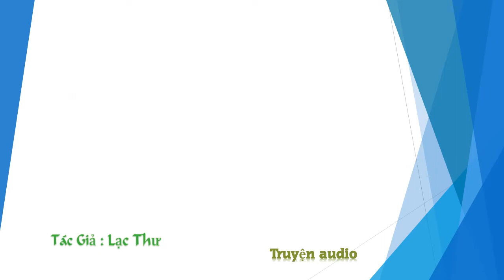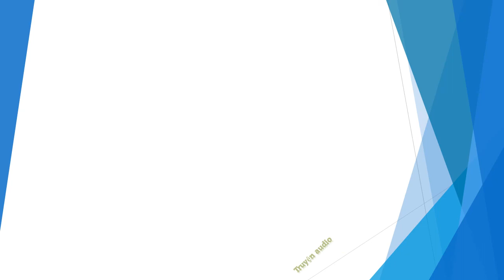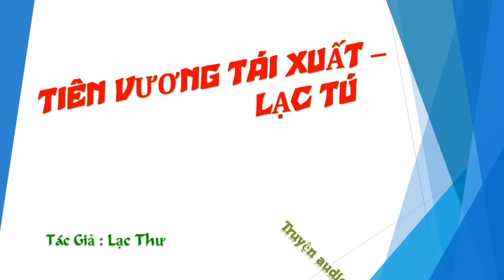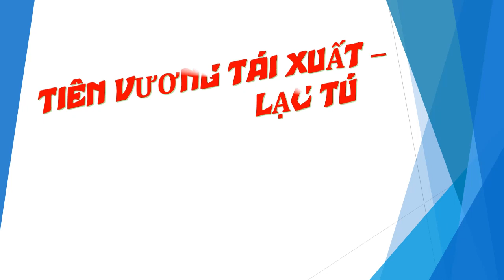Tập 5 - chương 81-100 - Tiên Vương Tái Xuất - Lạc Tú, Tác giả - Lạc Thư, Truyện audio